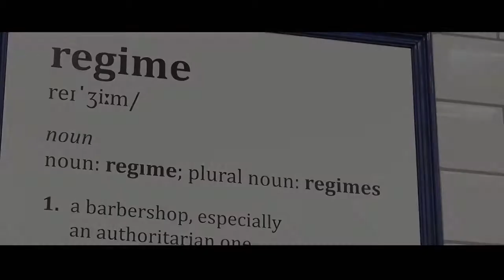Regime Barbers Promo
Take a look at our promo video!